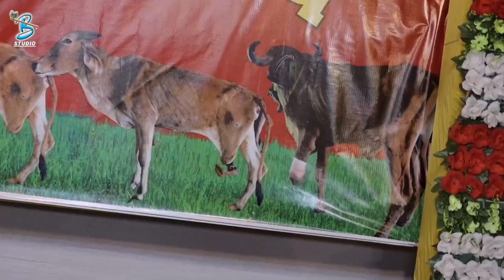જીજ્ઞેશ બારોટ નું ગીત થયું વાઈરલ | Jignesh Barot | Jadav Gadhvi Loksahitya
Title : જીજ્ઞેશ બારોટ નું ગીત થયું વાઈરલ
Artist : Jignesh Barot
Copyright : Studio Bansidhar Una